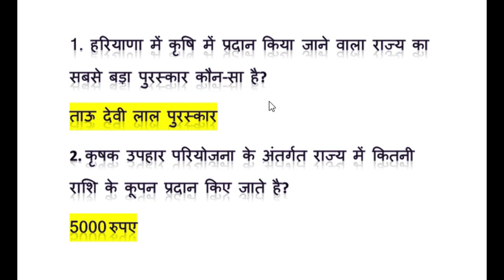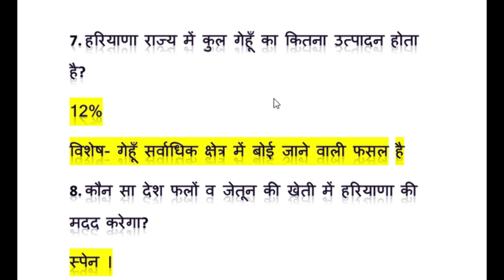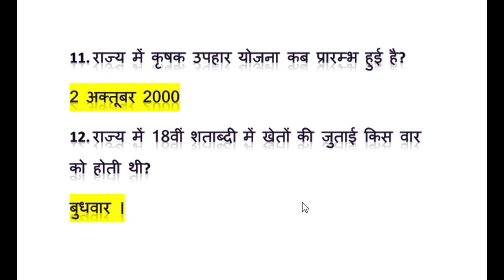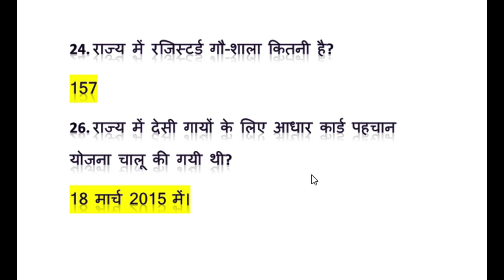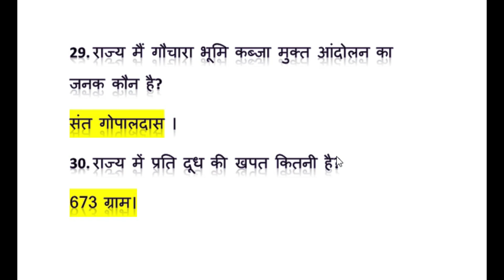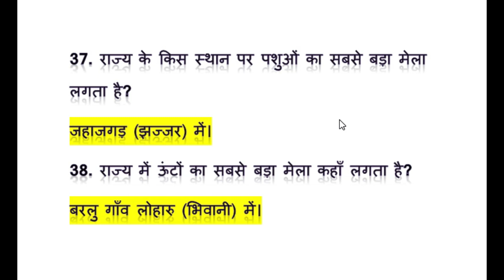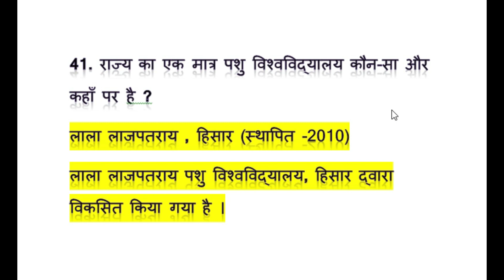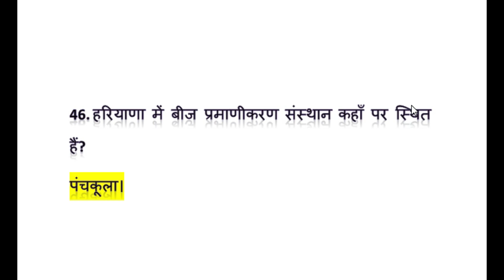हरियाणा के कृषि पशुपालन और योजनाएँ भाग -2/For S.I.ग्राम सचिव और पटवारी /Haryana Exam Quest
HELLO FRIENDS IN THIS VIDEO I WILL EPLAIN ABOUT THE HARYANA AGRICULTURE AND ANIMAL HUSBANDARY AND THEIRRELATED GOVT SCHEMES
To join my facebook page Haryana exam quest To join my facebook page Haryana exam quest